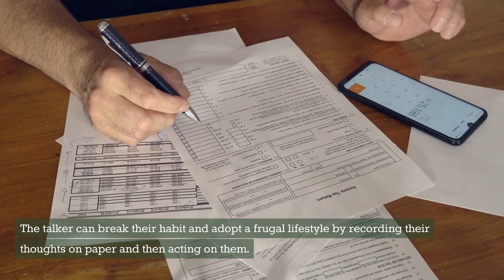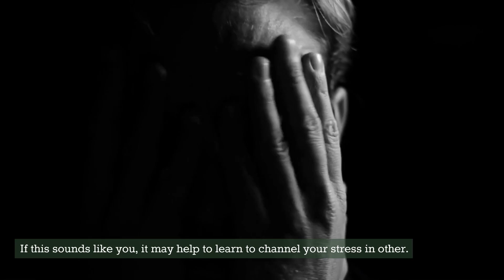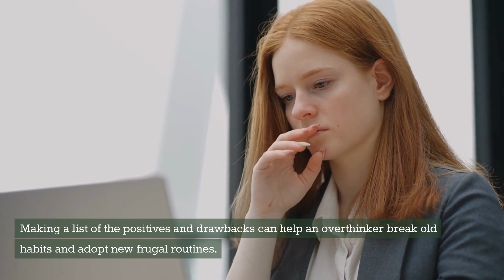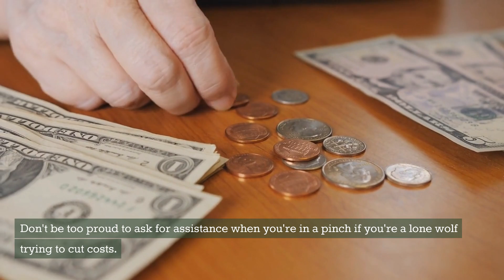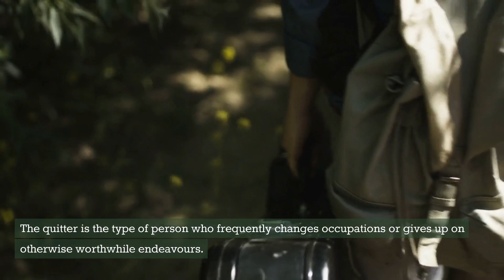10 People Who Won't Get Rich (Do YOU fit the profile?)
You probably had a good sense in high school of which students had the best shot at becoming wealthy and successful based on their academics, extracurricular activities, and general behaviour.

These 10 people's traits helped them become wealthy, they are not the same for everyone.

10 People Who Won't Get Rich (Do YOU fit the profile?)